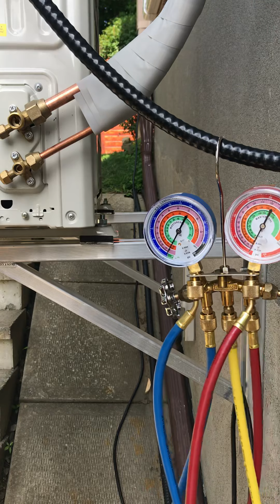Relachement du R-410a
2 ton ductless mini split
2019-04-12